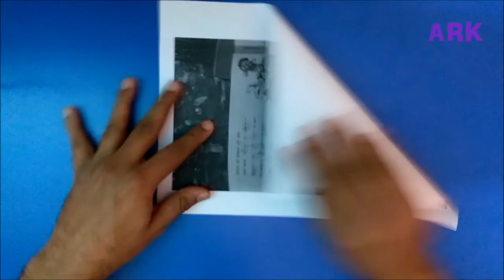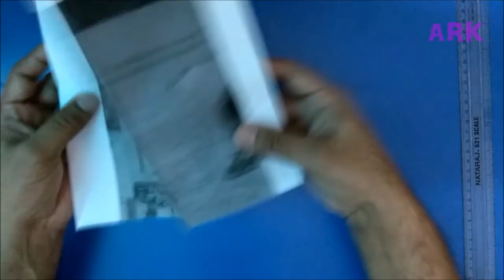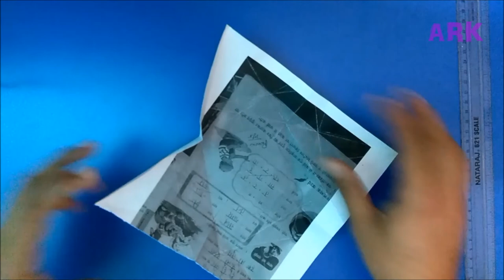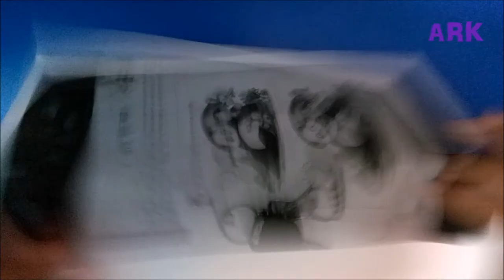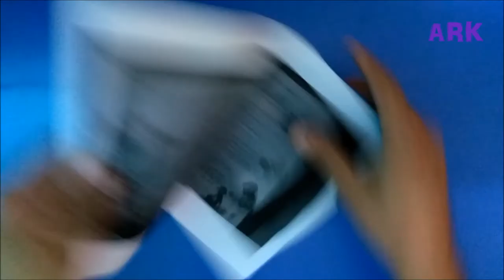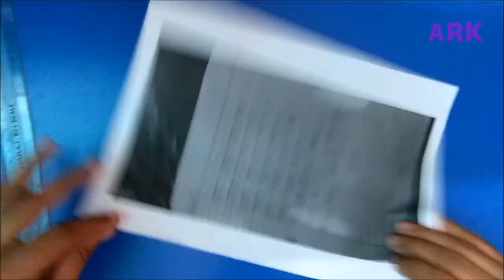TRICK THE TRASH - Awesome Paper Art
Paper Art by ARK Studio. Getting bored? Learn ultimate origami. Remember to use only already used paper and encourage Recycle.